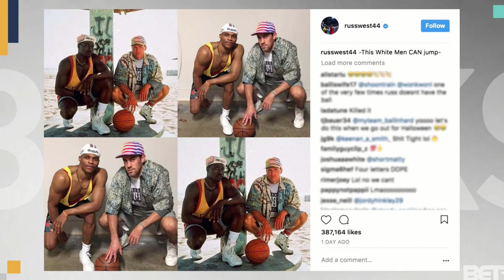Russell Westbrook's Halloween Look Goes Viral - BET Breaks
Westbrook and Collison were hits at OKC's Halloween party.